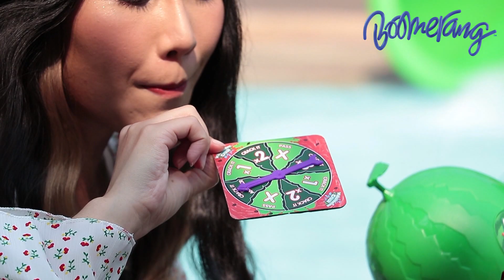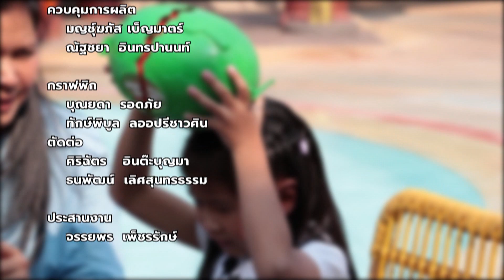PLAY BOX EP.97 ตอน Watermalon crush